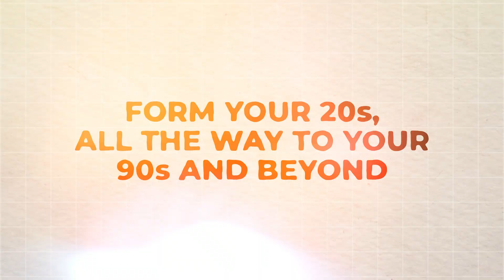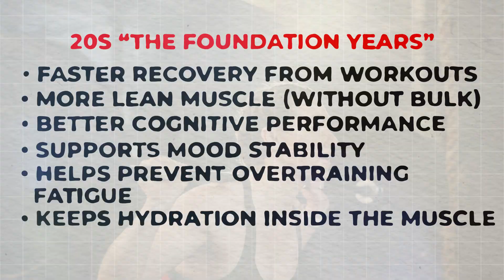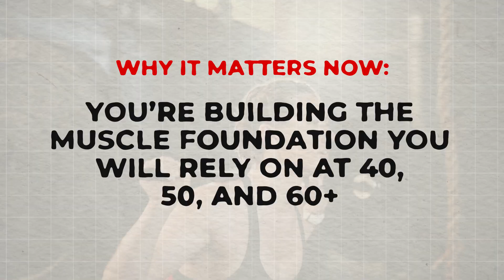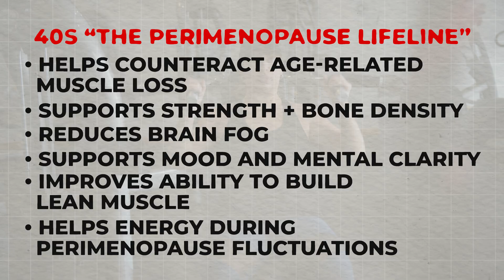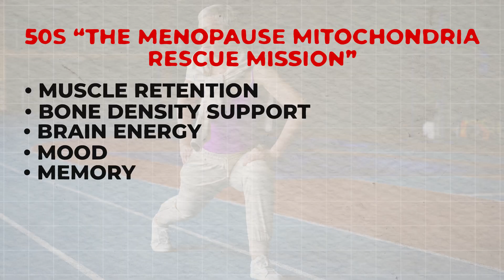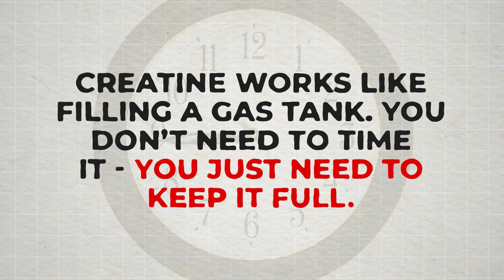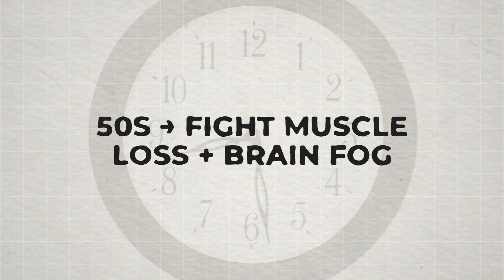The Creatine Truth Women Aren't Being Told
💪✨ Ladies… creatine isn’t just for bodybuilders — and it’s DEFINITELY not just for men. In fact, it might be one of the most important supplements women aren’t taking.

If you’ve ever been told creatine will “bulk you up,” mess with your hormones, or isn’t meant for women… this video is about to flip everything you thought you knew. Spoiler: the research says the exact opposite.

Creatine is one of the most studied, safest, and most effective supplements on the planet — and the benefits for women’s brain health, hormones, strength, metabolism, and mood are even more impressive than the gym stuff.

This is your full, easy-to-understand guide to what creatine REALLY does in a woman’s body.

✅ In this video, you’ll learn:

Why creatine is especially important for women (yes — especially!)

How creatine supports energy, strength, hormone balance, and metabolism

The surprising ways creatine improves mood, sleep quality, resilience, and cognitive function

Why women naturally have lower creatine stores — and how that affects energy + fatigue

How creatine helps during menstrual cycles, pregnancy, postpartum, perimenopause, and menopause

The REAL truth behind the “creatine makes you bulky” myth

The correct creatine type, dosage, and timing (based on actual research)

Who benefits the most — and who needs it immediately

Why creatine is one of the BEST tools for aging strong and staying independent long-term

💡 Why this matters for women’s health:

Women rely heavily on creatine for:
✨ Brain energy
✨ Stress resilience
✨ Hormone stability
✨ Bone + muscle strength
✨ Fatigue reduction
✨ Healthy aging

And because women produce less creatine than men, the benefits are even more dramatic — especially through hormonal changes like PMS, pregnancy, postnatal depletion, perimenopause, and menopause.

This isn’t a “fitness supplement”… it’s a foundational nutrient for feeling energized, strong, sharp, and emotionally steady.

Have you ever tried creatine? If not, what’s the #1 thing holding you back?

👍 LIKE if you want more women’s health myths debunked
📤 SHARE this with a woman who needs to hear the truth about creatine

TOOLS & INGREDIENTS IN THIS VIDEO:

🍽️ My Kitchen Tools & Ingredients:
🔗 Amazon Storefront
🧼 Best Soap, Bath Products, & Gifts:

Victor Prince
3300 N. Main St

If you purchase products by clicking on these links, I may earn a small fee to help operate this channel. This does not add any cost to your purchase and in many cases, will make the cost lower. 💸🛒